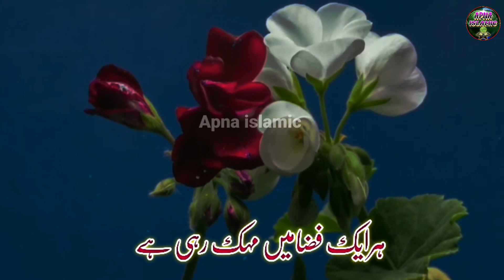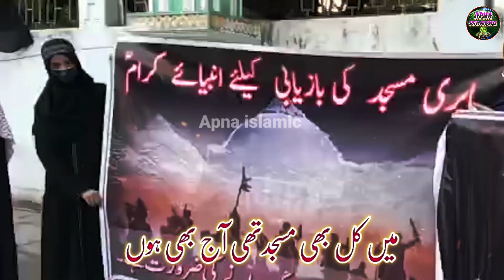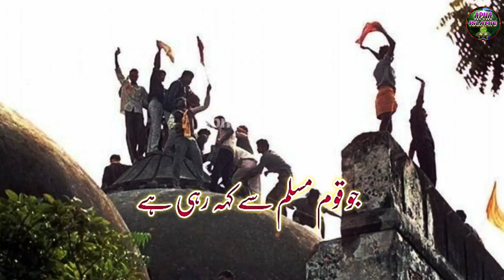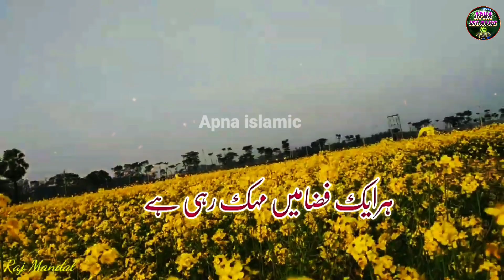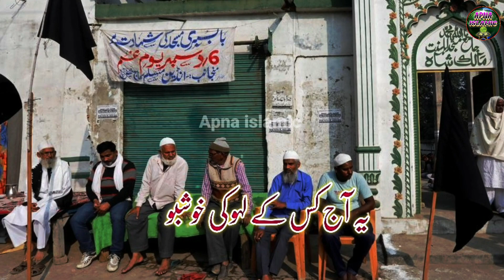6 December Babri Masjid Nazam 2022 | Black Day Babri Masjid | Danish Kamal Miftahi | Apna Islamic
6 December Babri Masjid Nazam 2022 | Black Day Babri Masjid | Danish Kamal Miftahi | Apna Islamic

Video Credits:
Vocalist : danish kamal miftahi
Written By :
Video Editor : Junaid Jamali
Audio : Apna Islamic Studio
Digital Managed By : Md Obaidullah
Video Produced & Label : Apna Islamic